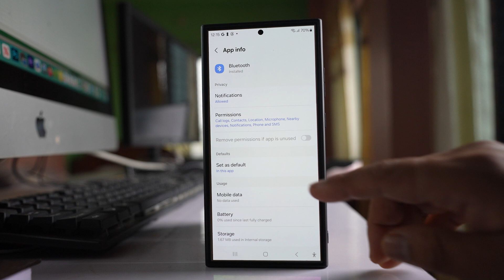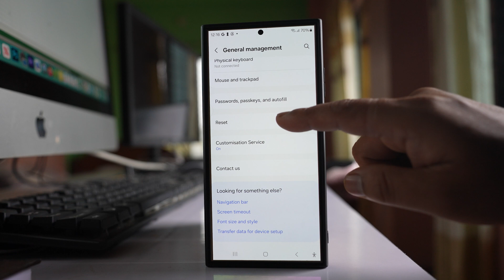How to clear bluetooth cache on Samsung (Android 12/ Android 13 and later versions)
In this video today we will see How to clear bluetooth cache on Samsung.  We will see how to clear bluetooth cache on Android 12 and earlier versions. We will also see what is the nearest method to clear bluetooth cache on Android 13 and later versions.
00:00 - Intro
00:006 - How to clear bluetooth cache on Android 12
00:51 - How to clear bluetooth cache on Android 13 and later version
01:44 - Outro

This video also answers some of the queries such as:
How to clear bluetooth cache on Samsung S22/S23/S24

Today in this video we will see How to clear bluetooth cache on Samsung. Now if you have Android 12 and the previous version what you can do is you can go to "Settings" here. You can go to "Apps". Tap on this filter icon here. Enable this option "Show system Apps" and then select "OK". So, here you will be able to see Bluetooth. Now there might be little bit different way to show all the system apps in your phone. Go to "Bluetooth". Go to "Storage" and here you will be able to see the Cache files and Data. Now if you have Android 12 and previous version, you can select this option "Clear cache" and "Clear Data". But if you have Android 13 and the later version you will not be able to clear cache files and data of Bluetooth in this way. So, the closest thing that you can do is you can go to "Settings". You can go to "General Management". Go to "Reset" and from here you have to go to this option "Reset Wi-Fi and Bluetooth Settings" and then select "Reset settings". Now once you do it the settings for the Wi-Fi and Bluetooth will be reset. But the only thing is you have to use the password of your WiFi again. This will clear the password of the Wi-Fi that you have saved. Also what happens is if you have Bluetooth devices connected to your phone then the devices will be removed. So, you have to do this one at your own risk.